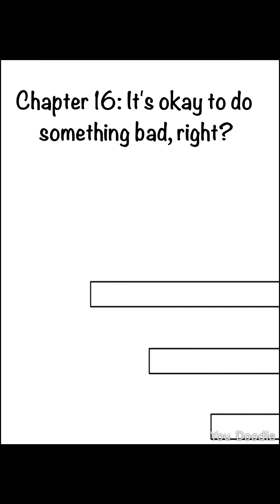(My Killer Boyfriend/Chapter 16/Eng.Ver.) {我的杀手男友}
English title: My Killer Boyfriend
Chinese title: 我的杀手男友

Summary: I as a photographer, have been dressing up as a tomboy, but i'm not a gay! Until i met her, i was just an ordinary photographer! Who did know, that she is actually a he?! Turns out that he's a women's killer?! Thats not important, the point is that his mission is actually - me! I'm going to die!

Genres: Romamce, Comedy

I do not own the art's but i just translate it Chinese/Vietnamase to English.